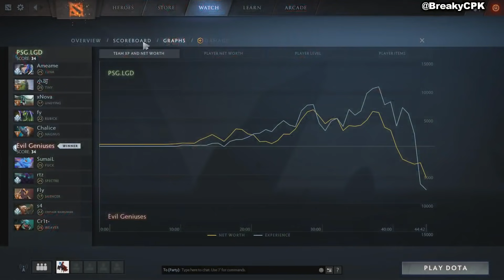EG vs PSG.LGD - HYPE IS REAL! - KUALA LUMPUR MAJOR DOTA 2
EG vs PSG.LGD - HYPE MATCH! - KUALA LUMPUR MAJOR DOTA 2